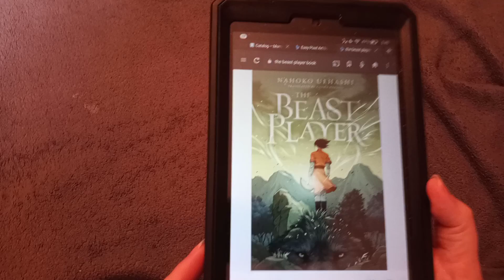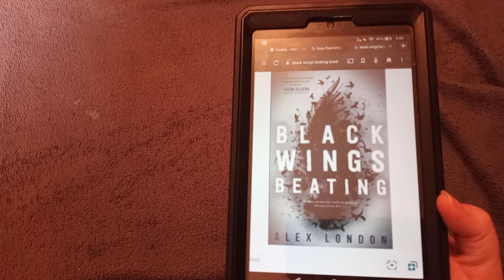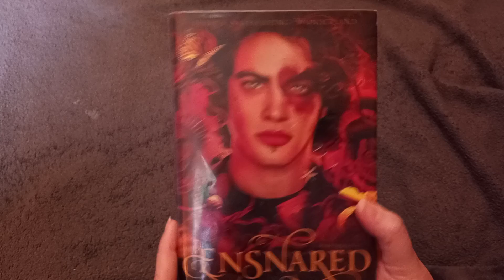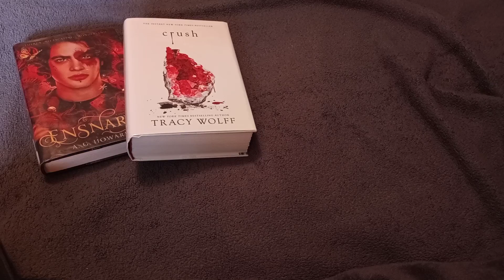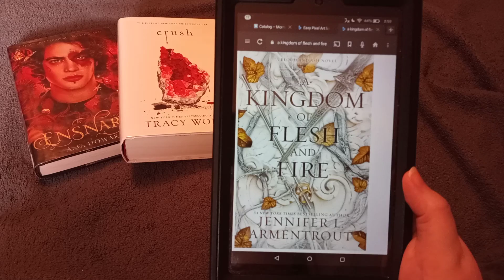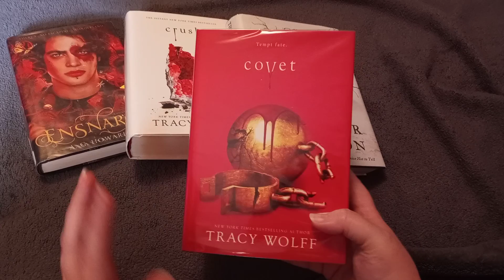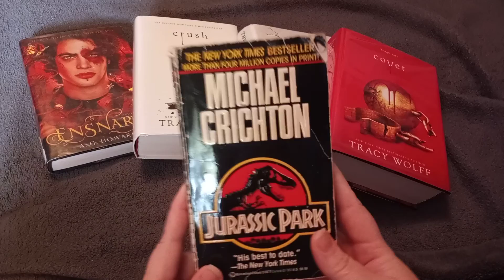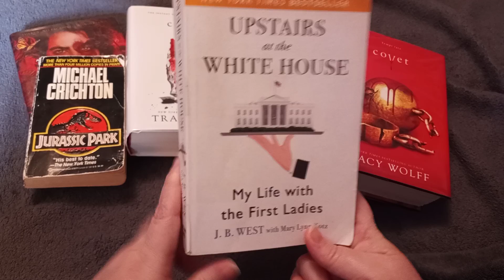April Wrap Up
The 13 books I read this month.